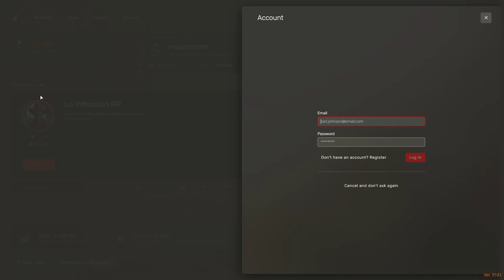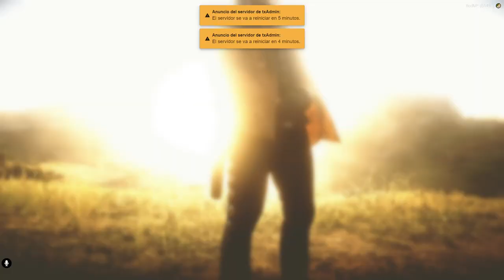Red Dead Redemption II Roleplay: Henry y Via Terminan de Cenar en Project 1920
Únete a Henry y Via en su aventura en el servidor Project 1920 de Red Dead Redemption II. En este episodio, nuestra pareja favorita termina una cena y sigue su camino en el vibrante mundo de RedM. ¡No te pierdas el drama, las sorpresas y las interacciones únicas en esta emocionante serie de roleplay